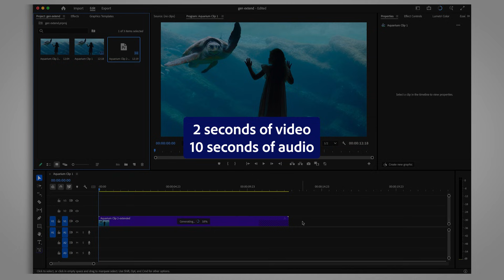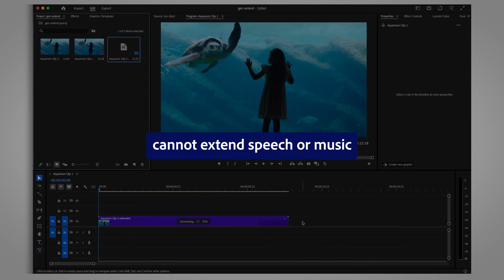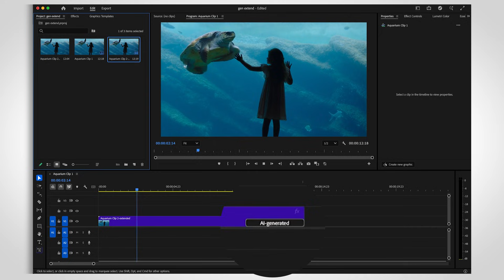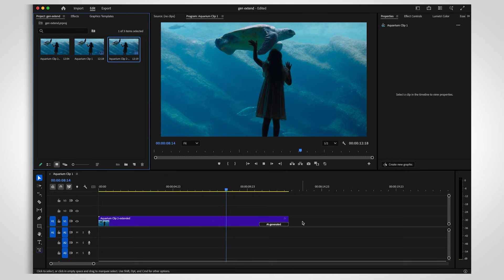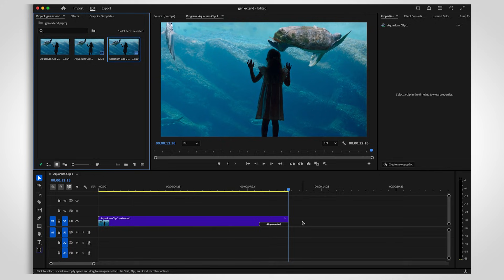How to use Generative Extend in Premiere Pro: A Complete Guide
In this video, we dive deep into Adobe Premiere Pro’s Generative Extend feature, a game-changer for video editors. Whether you're a beginner or a pro, we'll walk you through how to use this powerful tool to automatically extend your footage, create seamless transitions, and save time on edits.

0:00 Intro
0:06 Use generative extend
0:15 What can generative extend do?
0:45 Content Authenticity Initiative